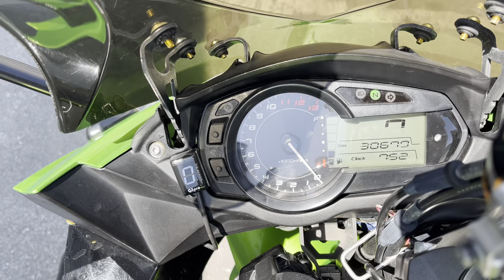No. BT10547 KAWASAKI NINJA 1000 SX